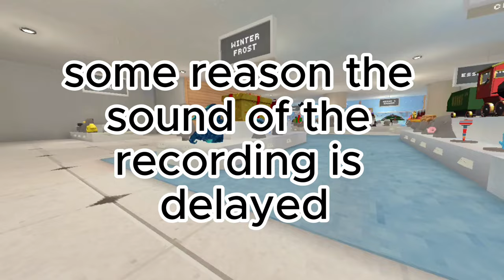Gorilla Tag's Christmas update!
CHRIMAA
subscrible :D